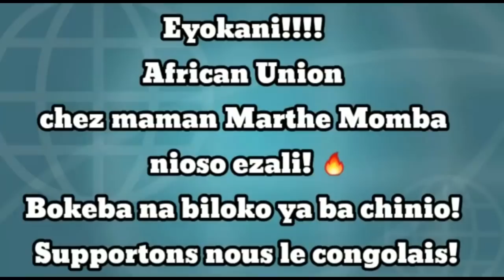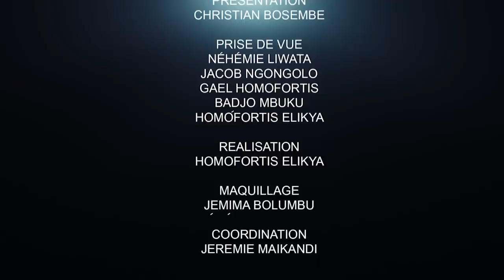CRITIK INFOS 18.05.21 KAGAME CRACHE-T-IL SUR DES MILLIERS DE MORTS ??